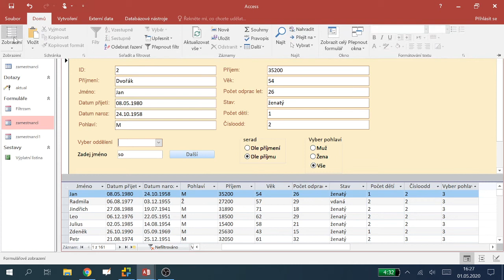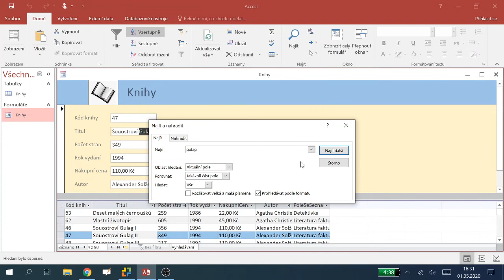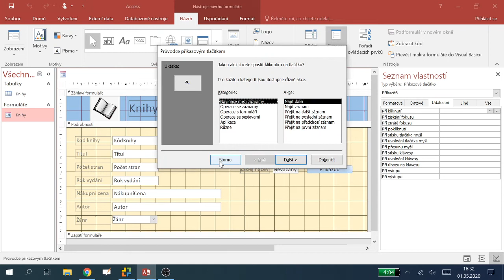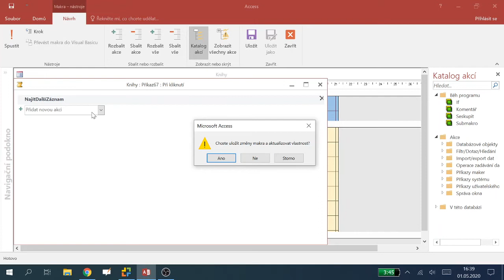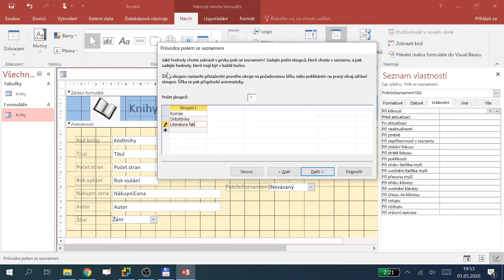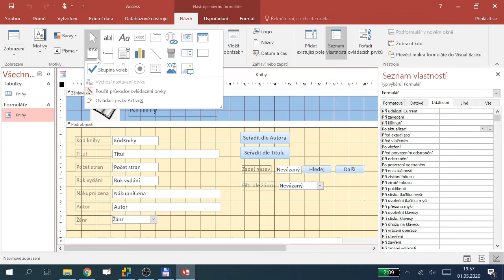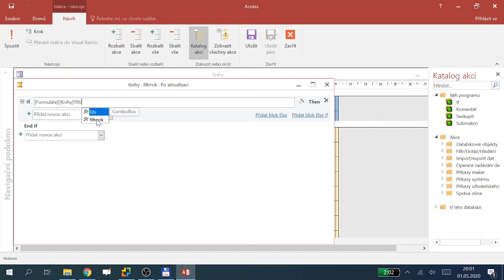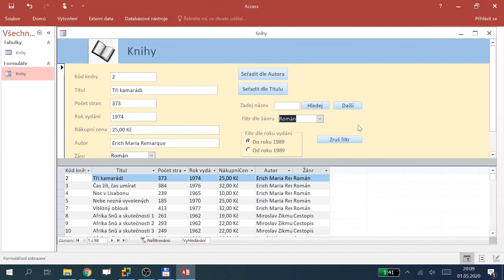MS Access - hledání a filtrace - makra